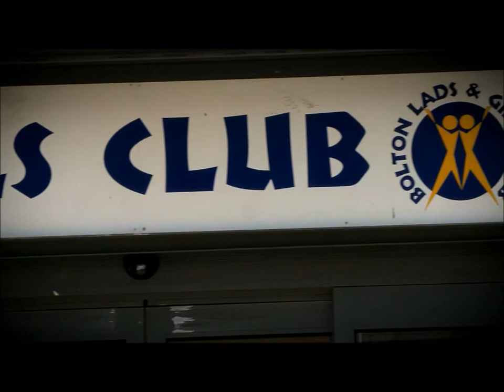Why I'm Rowing Across the Atlantic Ocean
So here's why I'm about to put myself through hell...